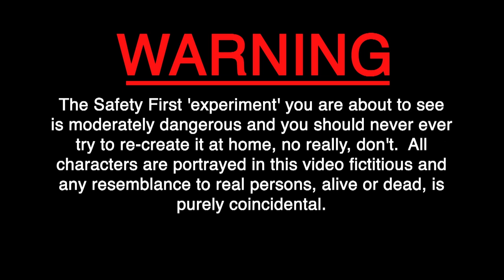Safety First - Mega Phone vs Ear Defenders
Professor Callux and his trusty scientist side-kick Groker see how resistant ear protectors are against the deafening sounds of a loud hailer.

Welcome to Safety First, where Professor Callux and his assistant Groker test out the capabilities of the safety gear that protect our motoracing stars from certain death. Each week Callux will recreate the most extreme conditions that could occur when motorsports go wrong and find out whether our favourite drivers are right to put their lives in the hands of certain helmets, seat belts and so called fire proof overalls.